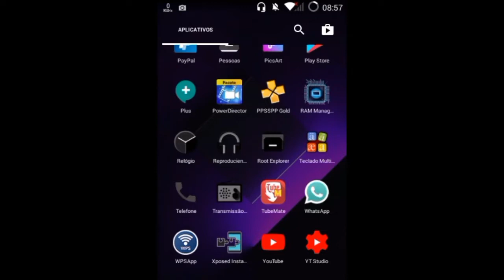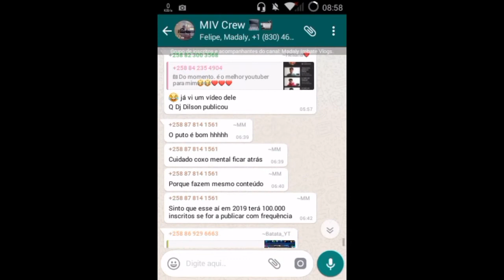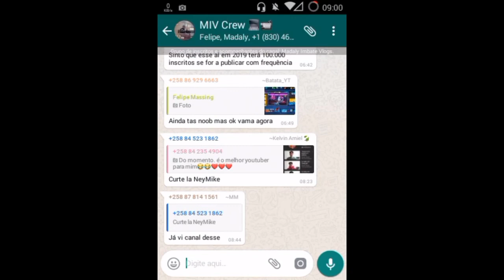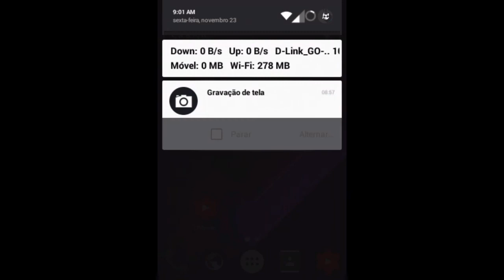SAIU!!! Nova ATUALIZAÇÃO do GB WHATSAPP V6.85 | CANAL Mundo Android